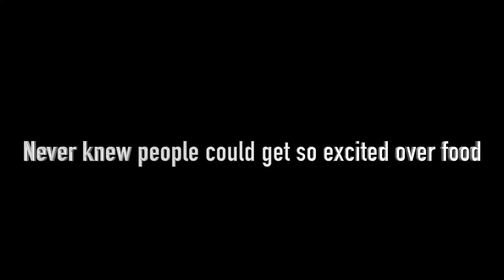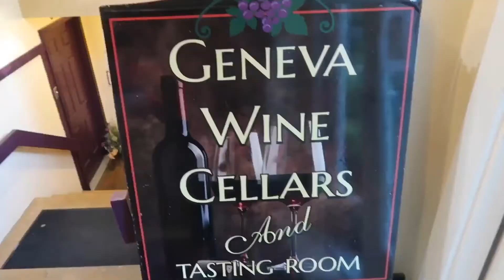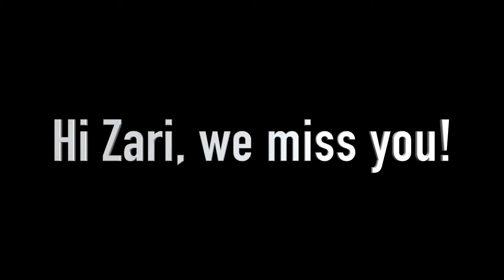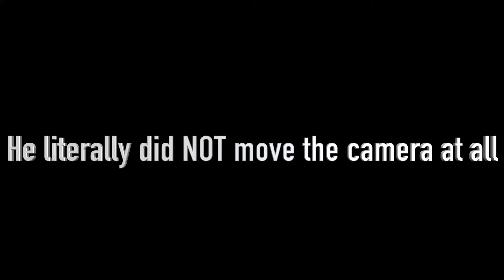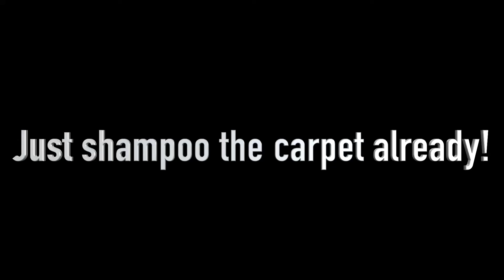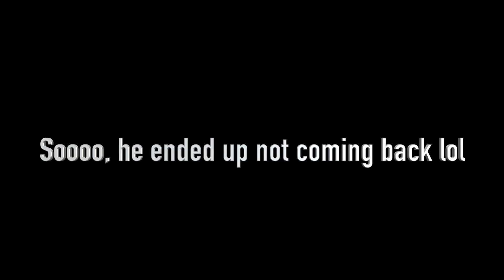Non-Traditional: V38- Should've just called Stanley Steemer!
In this episode, Karin, Tracy, and Kate go out to eat and to get ice cream while Ken and Damian clean the carpet. Tune in to see how it turned out. Enjoy!